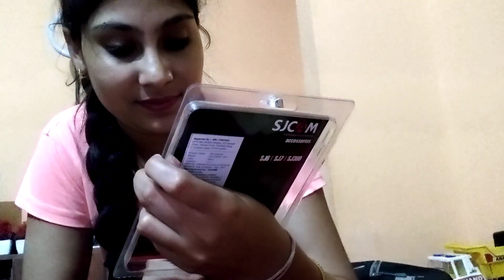Pandala Hills | Leopard Hills | Near Gurgaon-Dehli